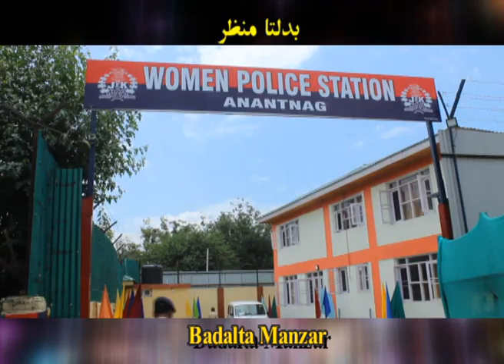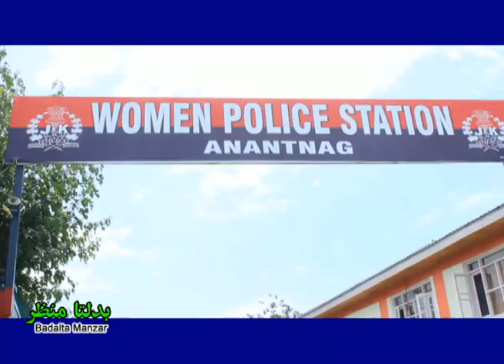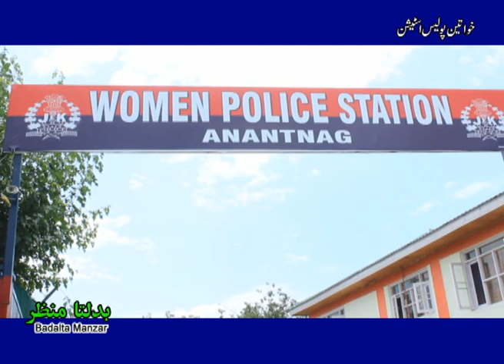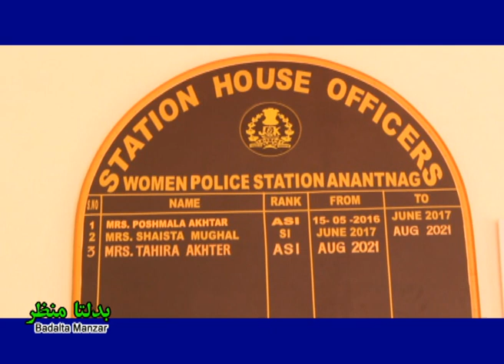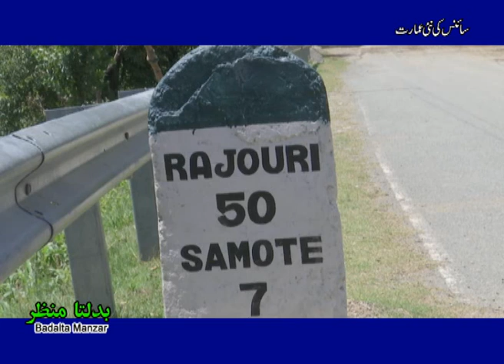Badalta Manzar I بدلتا منظر | Kashmir to get Multiplex after almost 30 years I Jammu Kashmir News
South Kashmir's first women's police station has started functioning at Anantnag. The police station was inaugurated by the Director General of Police (DGP) Dilbagh Singh. Complaints of women from all regions of South Kashmir including Anantnag, Pulwama, Shopian, and Kulgam areas would be handled by the women's police station. Come September film aficionados in Kashmir will be able to watch the latest movies on the big screen as the Valley's first multiplex is set to open in the Sonawar area. The multiplex, being developed in collaboration with leading theatre chain INOX, will have three movie halls with a total capacity of 520 seats. The operations and management of the property will be looked after by INOX.In a meeting with religious leaders in Poonch, the Indian Army discussed about drugs de-addiction among the youth. The Imams of all mosques in the district were invited to seek their help in making the local youth aware about ill-effects of drugs. Inter college table tennis tournament Women 2022 was organised in Srinagar by the Department of Physical Education & Sports. The 4-day long event saw large participation by school girls. The players said that this is a great opportunity for the girls and many more events to be organised in future. Govt Degree College Budhal, which was recently inaugurated in Rajouri gets a new addition with new building for science stream coming up. The college was facing space problem for laboratories required for science students. The new project will cost over Rs. 7 crore and will be completed in few months. Govt Degree College Budhal has a capacity to provide admission to some 600 students. The local students are thrilled with the expansion of college infrastructure.